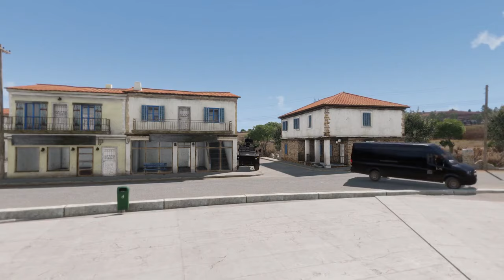SHOCKING THE WORLD! German Ukraine fiercely bombards the Russian base, ARMA 3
- 1 million weapons
____This is an Arma 3 Gameplay video